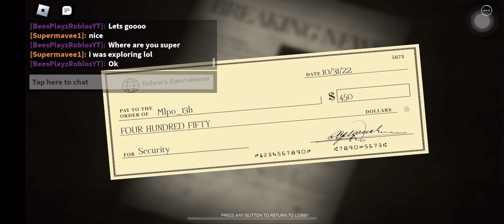I finally beat night 1 | Forgetten Memories